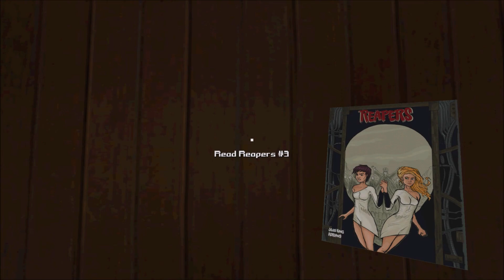BLOODWASH - All Comic Books to Read - Puppet Combo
All Comic Books in BLOODWASH:
00:09 - SinEater1
00:18 - SinEater2
00:35 - SinEater3
00:55 - Reapers1
01:19 - Reapers2
01:45 - Reapers3
01:58 - Urban Legends 1
02:02 - SinEater 1-3 Contents
06:40 - Reapers 1-3 Contents
11:40 - Urban Legends Content